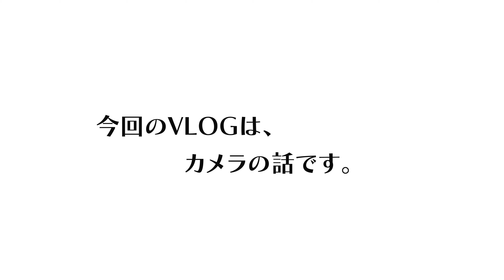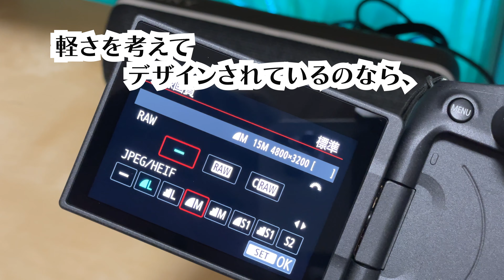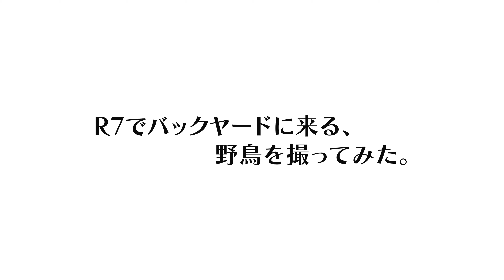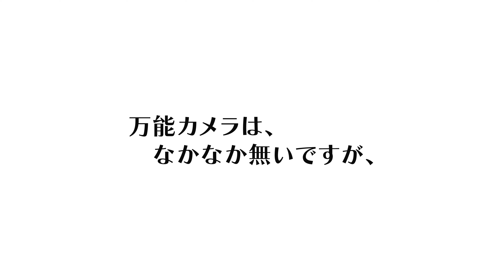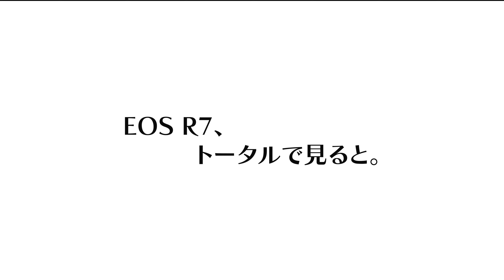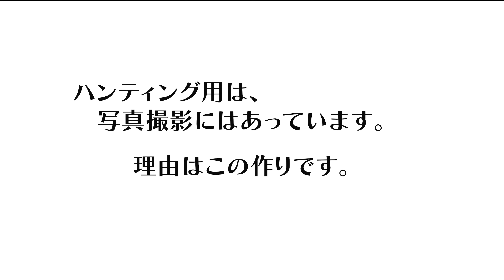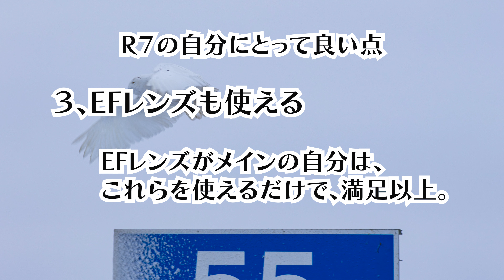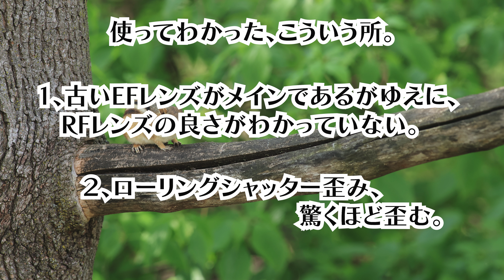【海外生活VLOG】カナダ生活VLOG＃108 カメラ事情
毎回動画をご視聴していただき、有り難うございます。

108本目のVLOG動画がアップロードしました。
一年ほど使ってきた、新しいミラーレスカメラの話。
18分ほどありますので、
お時間のある時に流し見の感じで、ご視聴ください。

皆さんの、ご意見や、ご感想、ご要望などもお待ちしています。
”4k”のVLOGは、必要ない”とゆう方は、
設定から、1080Pに変更してください。
動画タイムメニュー、
0:00​​​​​​   オープニング
0:10   今回のVLOGは？
0:13   購入経緯
2:45   新旧、置いてみた
2:34   紅葉を求めて
4:07   野鳥を撮ってみた
5:57  モータースポーツを撮ってみた
7:00   風景撮影も試してみた、in Banff
9:20  カメラが変わって、撮影スタイルも
10:57  冬には必需品でのテスト
13:57  使ってみての感想
16:36 エンディング ( Thank you very much. )

DOVA-SYNDROME
フリーBGM DOVA-SYNDROME
     ／DOVA-SYNDROME／dova-s.jp／ドーヴァシンドローム etc.

エンディング、イラスト　:Miku Sakamoto